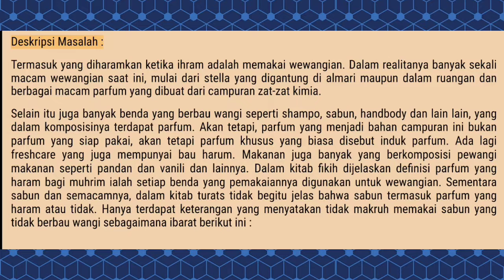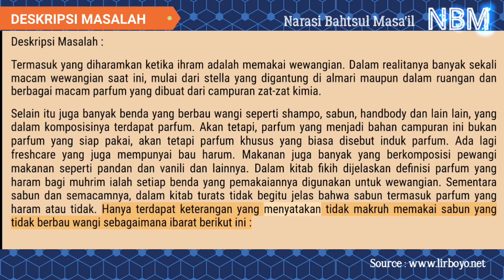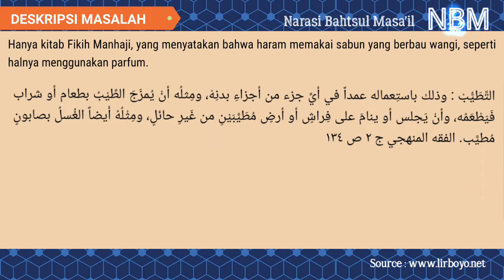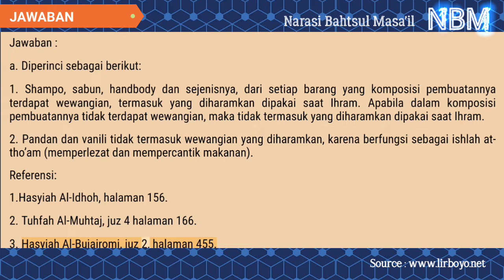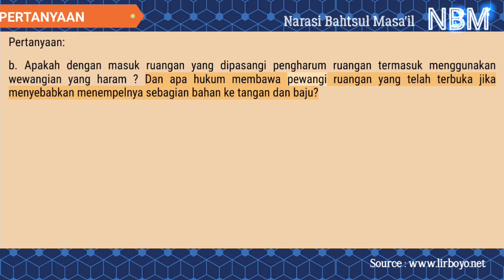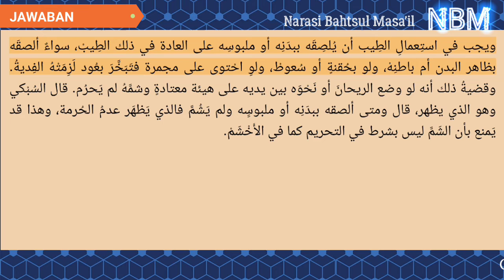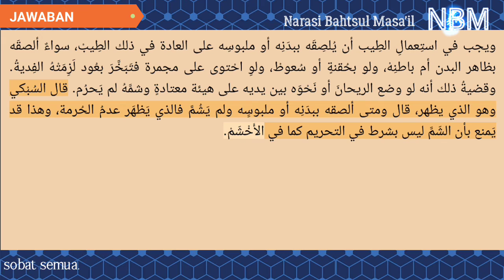KEHARAMAN WEWANGIAN BAGI MUHRIM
Assalamualaikum Wr.Wb.

Sobat NBM ISLAMI semua, kali ini NBM menarasikan hasil Bahtsul Masa'il tentang Keharaman Wewangian bagi Muhrim, agar sobat yang mau melaksanakan Umroh atau haji biar lebih tahu dan lebih hati2
Penasaran bagaimana hukumnya tonton sampai selesai.

Catatan
Semua Ibarot yang dibacakan dalam video, hanya Ibarot no. 1, untuk Ibarot no. 2 dst. silahkan download dibawah ini: